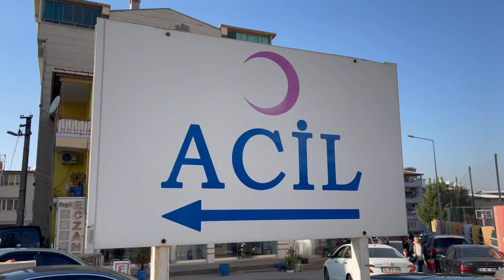Soluğu hastanede bulduk.Sıla Yolu başlamadan acil röntgen için Bursaya gitme zorunda kaldık.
Arkadaşlar maalesef yola çıkmadan olan oldu bakın Soluğu hastanede bulduk.Sıla Yolu başlamadan acil röntgen için Bursaya gitme zorunda kaldık.

Kapıkule Türkiye giriş gümrük kontrol

Hoteller:
Türkiye
Sultan Otel
Çavuşbey.Talat Paşa Cad. No.204
22000 Edirne

Hırvatistan'da
HOTEL Restaurant Calypso
Hojnikova 43 10250 Lucko Hrvatski Leskovac

Macaristan'da
FAMILY Hotel
Balástya, Őszeszék tanya 198, 6764 Ungarn

Sırbistan'da
BOSBORUS Hotel
Žitkovački put BB, Aleksinac 18220, Serbien

BAYBURT Tesisleri
Feketić 24323, Serbien